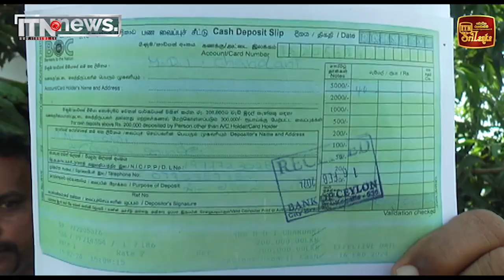මිනිස් ජාවාරමට විසඳුම් සොයන්න රුසියාවට යන අය